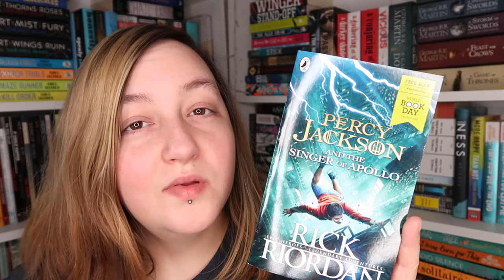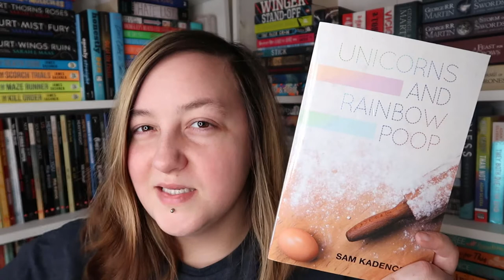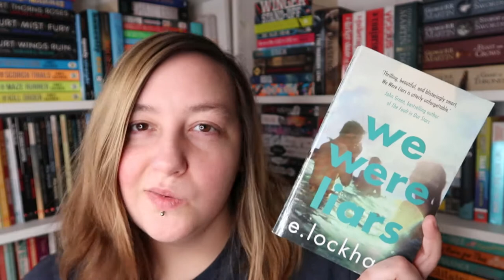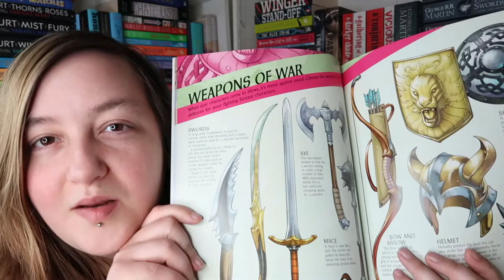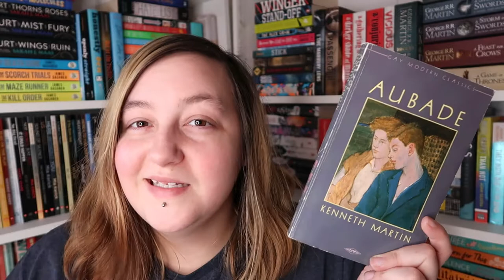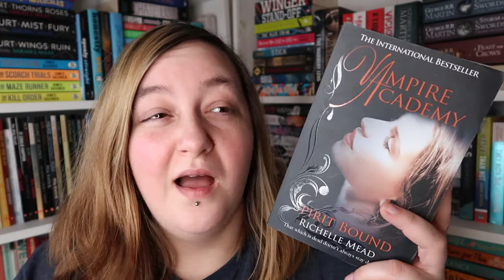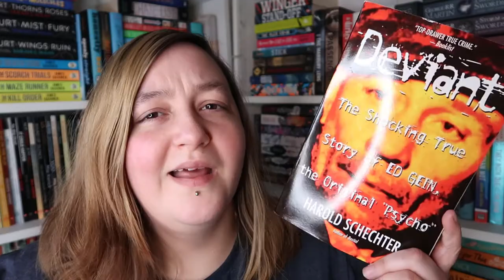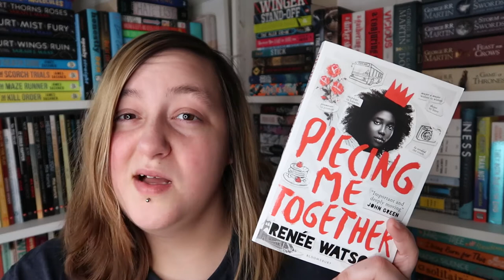March Book Haul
Here are all the books I picked up in March!